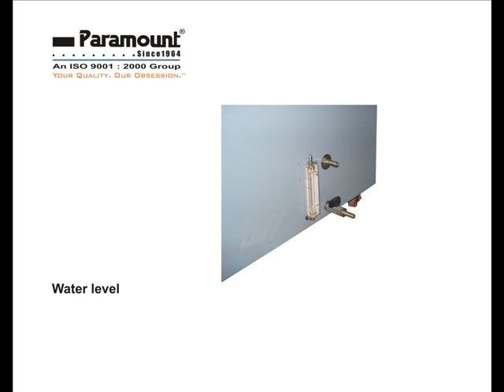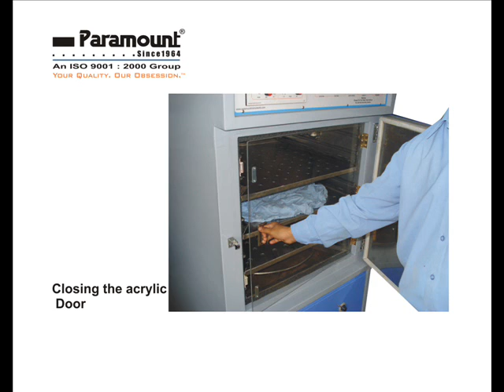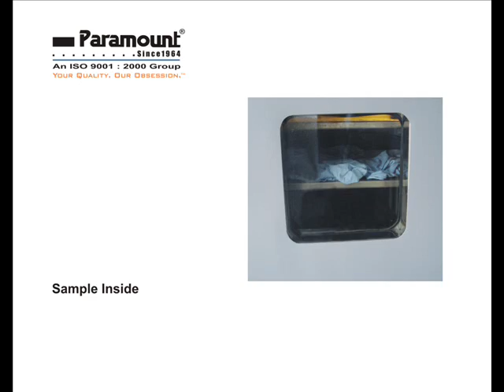Lab Conditioner Digital Controls with S Steel Inside